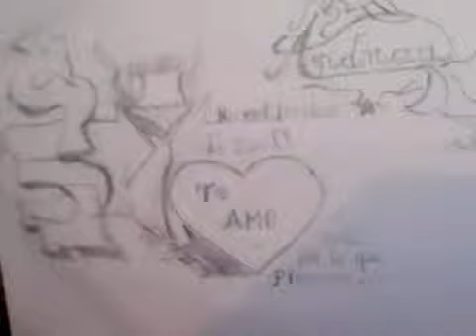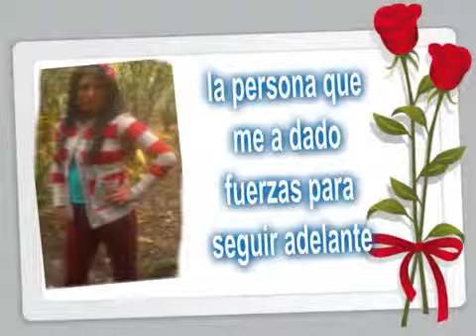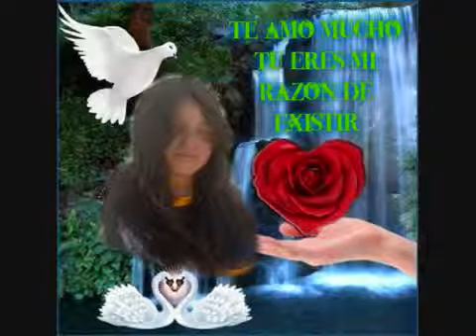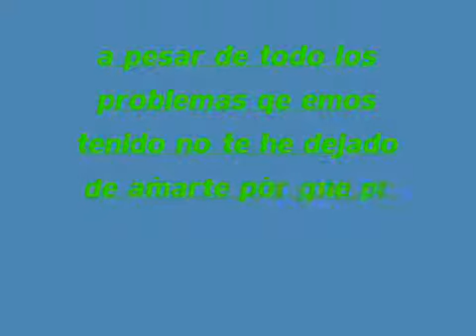SIN TU AMOR vikey y neo keva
te amo sonia
andrea denyss lokita